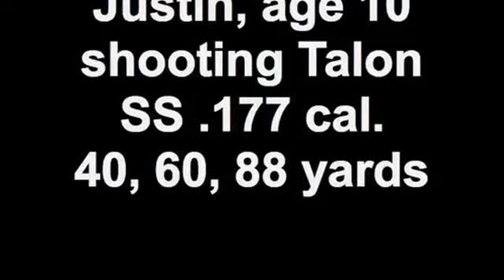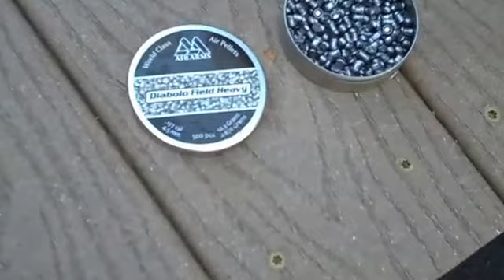Justin, shooting Airforce Talon SS .177 cal.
Justin is learning proper shooting techniques, sight picture, and hold over. He is shooting an Airforce Talon SS .177, dialed down to power setting of "5" for targets (uses less air), 9 inch suppressor, dove tail to picatinny adaptor, bipod adaptor, Harris 12-23 bipod, Quake claw sling, Leupold 4-12 scope, Air Arms 10.3 grain pellets. Targets are hanging water bottles at 40, 60, and 88 yards. I feel confident he could hit targets at 100 yards. He was grouping 1/2 inch shots at 50+ yards. Video was edited so I could go behind the garage, WE WERE SAFE! Listen for the sound of the pellet through the air.